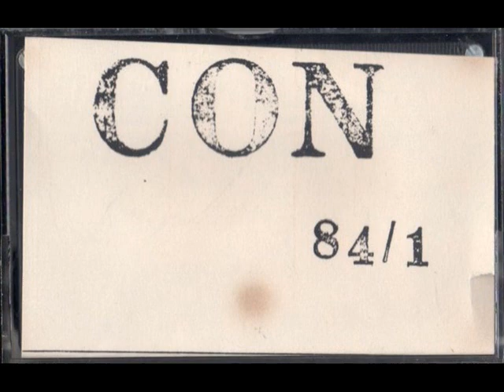Conrad Schnitzler ‎- Con 84/1 & Con 84/2